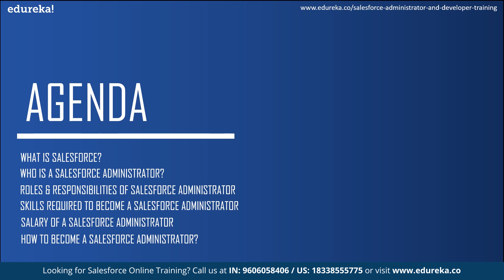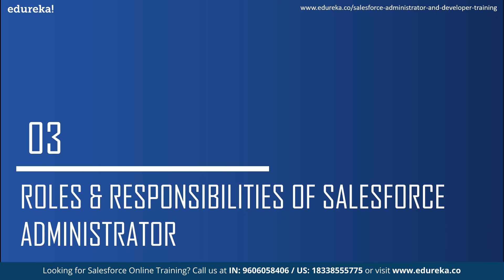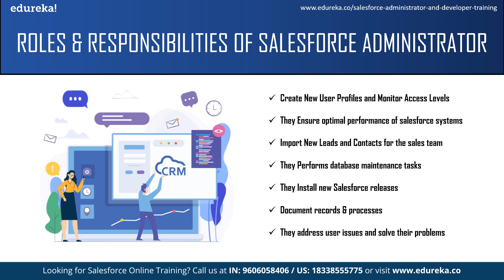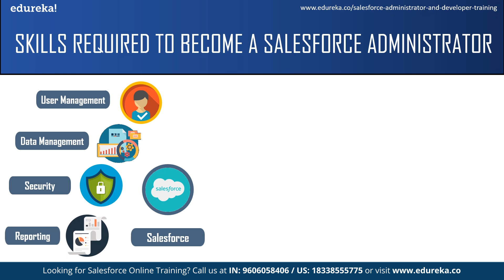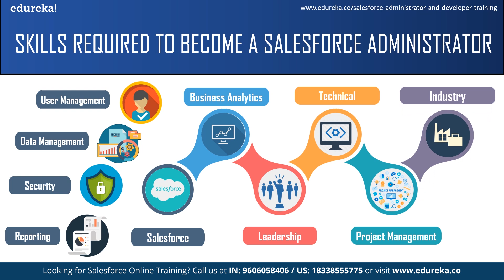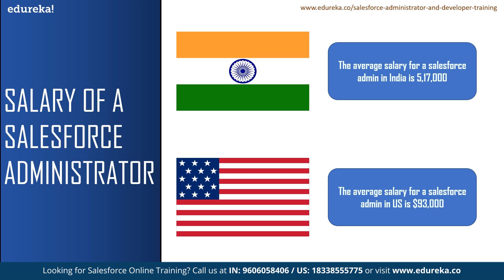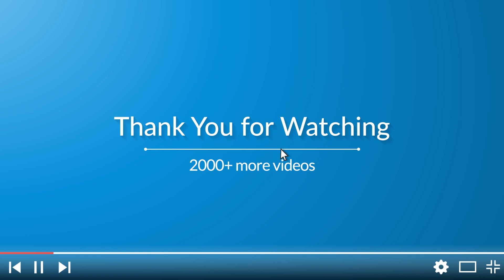How To Become A Salesforce Administrator | Salesforce Administrator Training | Edureka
This "𝐇𝐨𝐰 𝐭𝐨 𝐛𝐞𝐜𝐨𝐦𝐞 𝐚 𝐒𝐚𝐥𝐞𝐬𝐟𝐨𝐫𝐜𝐞 𝐀𝐝𝐦𝐢𝐧𝐢𝐬𝐭𝐫𝐚𝐭𝐨𝐫" video by Edureka will help you understand who is a Salesforce Administrator and what are their roles and responsibilities. It will also talk about how to become a Salesforce Administrator. Following is the outline of this Salesforce Tutorial:
00:00:00 Introduction
00:01:21 What is Salesforce?
00:02:28 Who is a Salesforce Administrator?
00:03:42 Roles & responsibilities of a Salesforce Administrator
00:05:56 Skills required to become a Salesforce Administrator
00:09:25 Salary of a Salesforce Administrator
00:10:45 How to become a Salesforce Administrator?

1. There will be 14 instructor-led interactive online sessions of 3 hours and 20 sessions of 2 hours for weekend and weekday batches respectively
2. We have a 24x7 One-on-One LIVE Technical Support to help you with any problems you might face or any clarifications you may require during the course.
3. You will get Lifetime Access to the recordings in the LMS.
4. At the end of the training you will have to complete the project based on which we will provide you a Verifiable Certificate!

Edureka's Salesforce Certification Online Training will make you an expert in all the concepts related to administration and declarative development options. It will introduce you to the advanced developer options like Apex and VisualForce. It will also help you prepare for Salesforce Certification (both SFDC Admin 201 & App Builder Certification)

Why Learn Salesforce?

After the successful completion of the Salesforce Certification Training: Admin 201 & App Builder by edureka, you will be able to understand:

Differentiate the building blocks of Salesforce
Understand the data model
Understand the security model
Define business process automation options
Master Sales Cloud and Service Cloud modules
Explain reports and dashboard
Describe Salesforce1, SalesforceA, Chatter and Social features
Introduction to various integration options like SOAP, REST APIs

This Salesforce Certification training at edureka is suitable for all professionals who are passionate about CRM and cloud computing. But typical profiles, but not limited to, who go for salesforce training are:

1. Siebel and other CRM products professionals
2. Experienced professionals who are looking to have an exciting career in the leading Cloud Computing platform
3. Functional consultants who are looking to switch to salesforce
4. Freshers who are looking to get a jump start to their careers in Cloud computing
5. Lateral developers who have worked in Java, mainframe and C# and are looking for a boost to their career from legacy platform